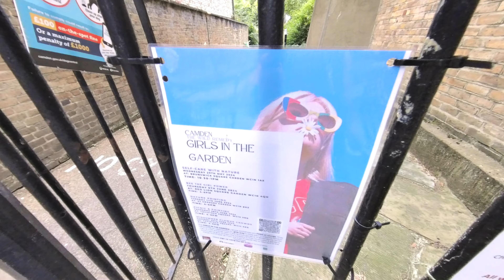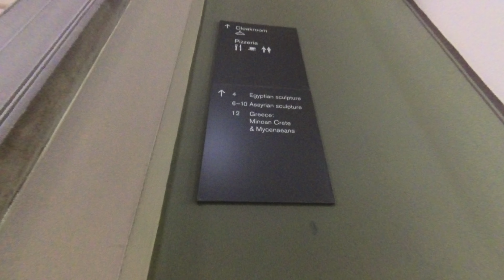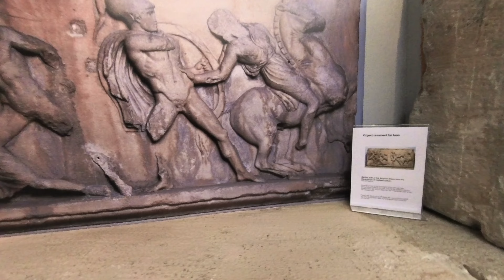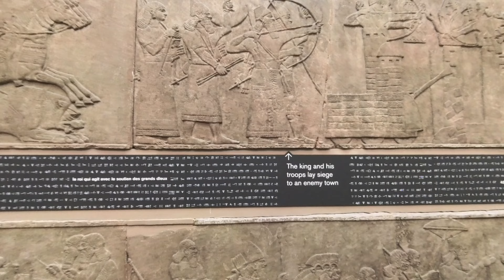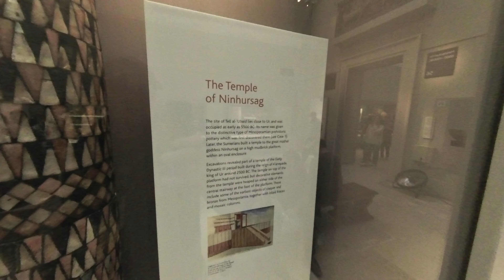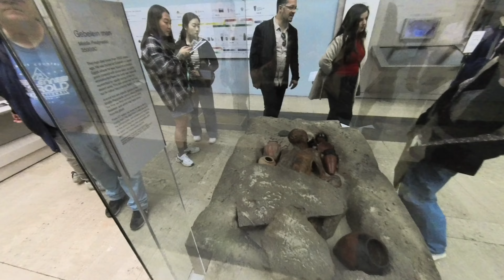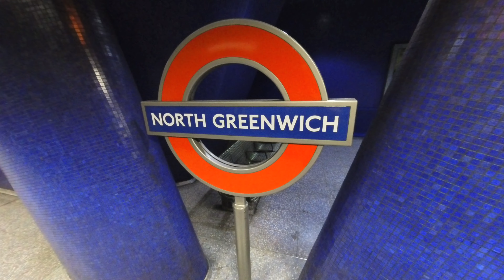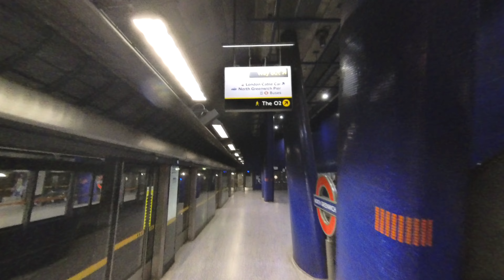The British Museum London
A walk to the British Museum from Kings Cross, Stumbling across a free Palestine march and later on The Smashing Pumpkins at the O2 arena.